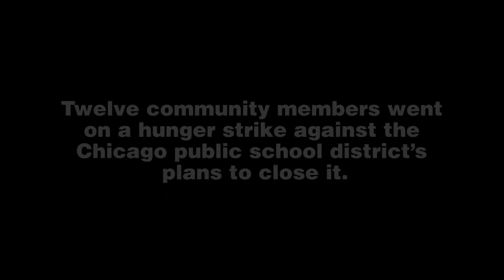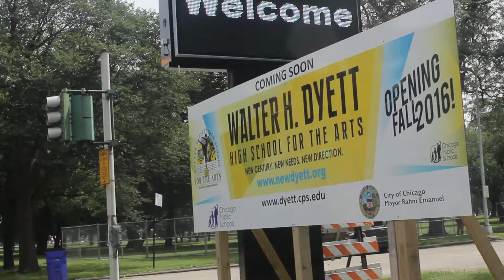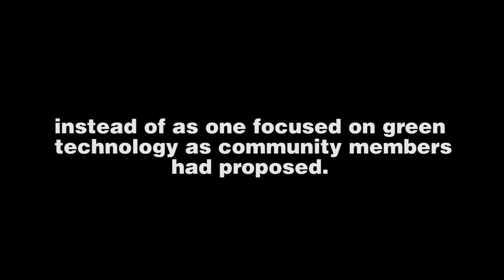One year after hunger strike, Dyett High School opens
Participants reflect on the impact of their 34-day hunger strike to save a neighborhood high school in Bronzeville.

Video produced by Lauren Harris
Reporting by Kalyn Belsha